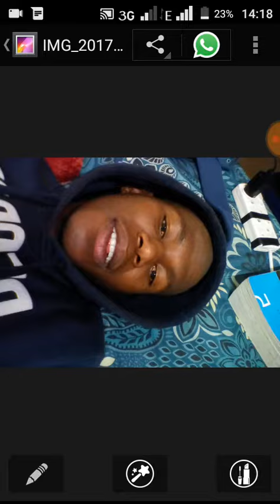Indlabeyiphika new album promoted by Mgodi, PLZ SUBSCRIBE NOW